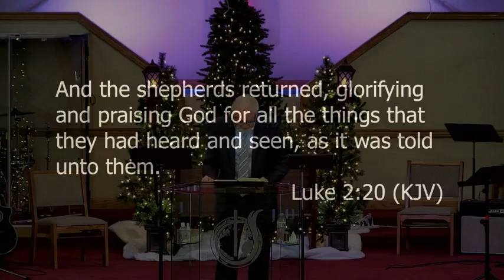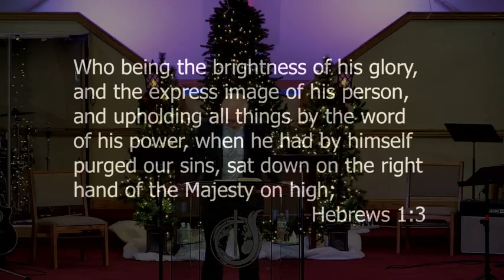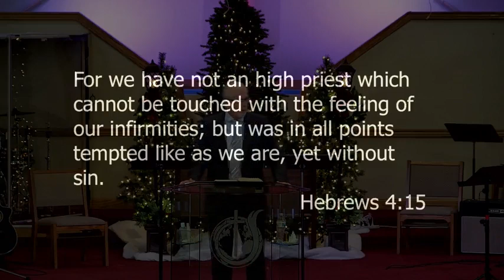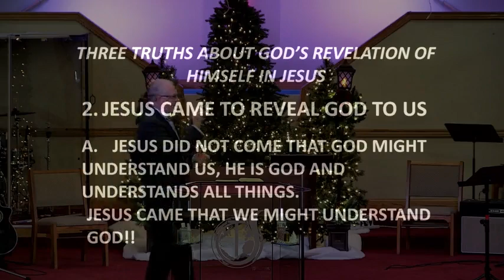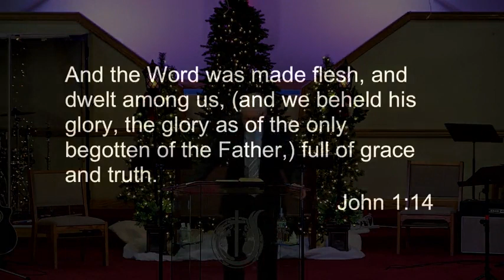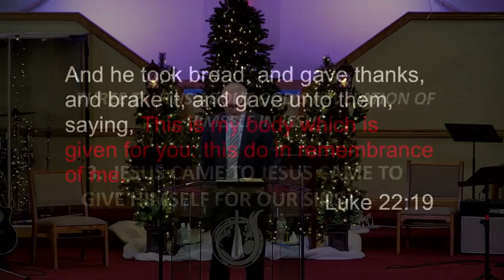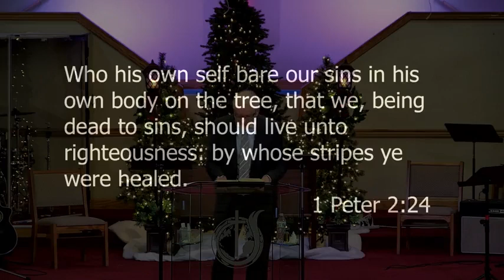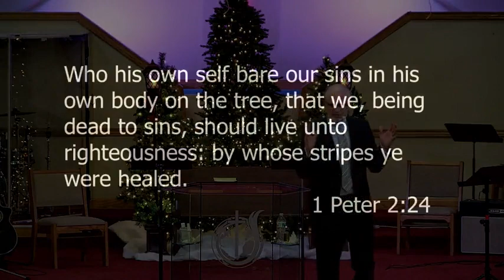"HEADLINES OF CHRISTMAS #2 - SHEPHERDS EXPERIENCE ANGELIC VISITATION ON BETHLEHEM HILLSIDES"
TITLE:  "HEADLINES OF CHRISTMAS #2 - SHEPHERDS EXPERIENCE ANGELIC VISITATION ON BETHLEHEM HILLSIDES, A SIGN TO MANKIND – A REVELATION OF GOD"

Evangel Church of God Morning Worship 12-12-21

Description:

Presented by Senior Pastor David Renfro at the Evangel CoG in Dayton, OH

Focus Verse: Luke 2:1–20, Hebrews 1:1–6, John 1:14, Hebrews 2:14, Galatians 5:16–18, John 1:14–15, Luke 22:19–20,
1 John 4:12–13